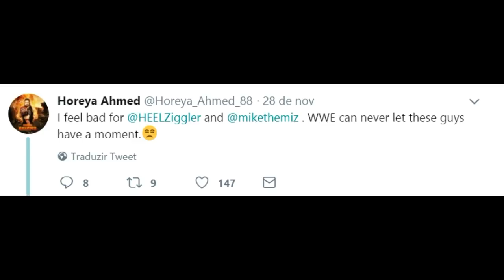BRAUN STROWMAN DEVE FICAR FORA DO TLC - FASTNEWS